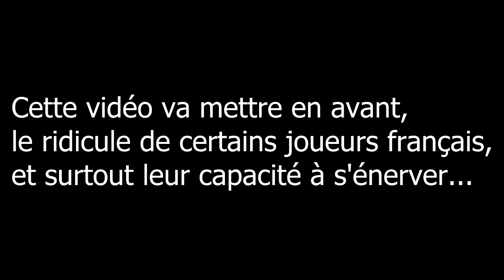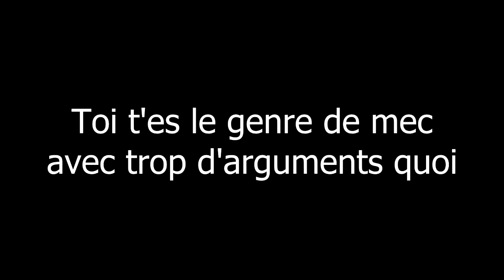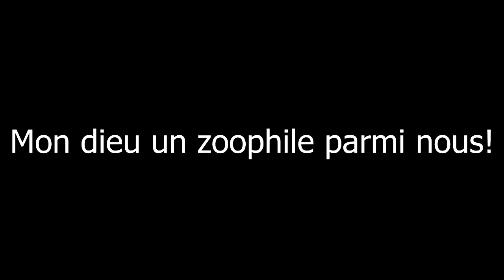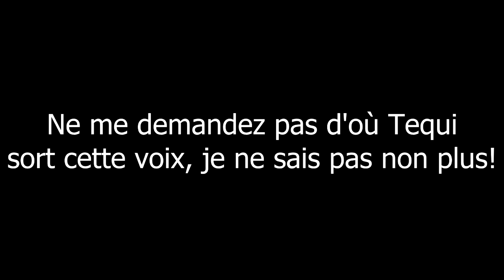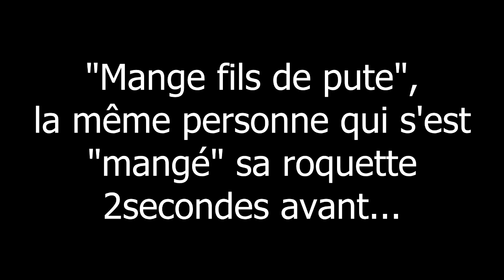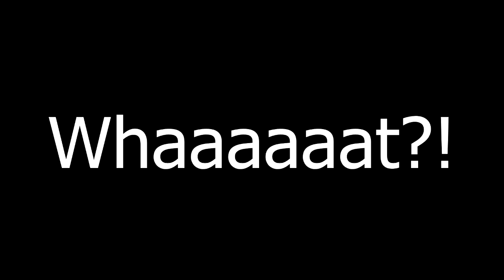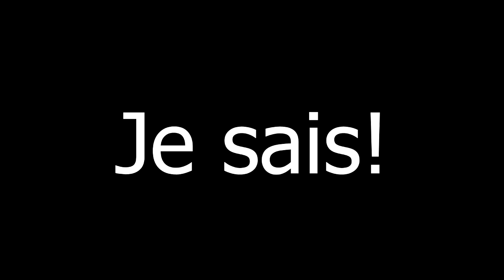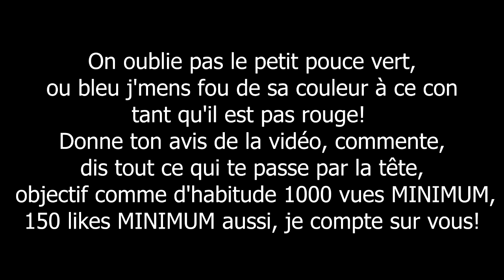LES RAGEUX, LE RETOUR!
Voici un très long montage que j'ai réalisé moi-même de A à Z, constitué de rageux purs et durs, enregistré en recherche et destruction pour la majorité, en compagnie de Tequilaz, et qui nous ont bien fait rire!
J'ai passé beaucoup de temps sur ce montage donc je compte sur vous pour faire un maximum tourner cette vidéo pour qu'elle se fasse connaître!

J'espère en tout cas que la vidéo, le montage et les rageux vous auront plu.

Pensez toujours à bien mettre la vidéo en 720p pour avoir la meilleure qualité HD.

N'hésitez pas à vous abonner, LIKER, commenter et à partager la vidéo si elle vous a plus, dîtes moi également si elle vous a déplu et m'expliquer les raisons, je suis prêt à accepter toute critique CONSTRUCTIVE!

Je vous met le lien de mon twitter plus bas donc hésitez pas à venir me follow si mon travail vous plaît ou même par simple curiosité.

Sur ce je vous dis bon visionnage et à plus pour de prochaines vidéos. Ciaooo!!